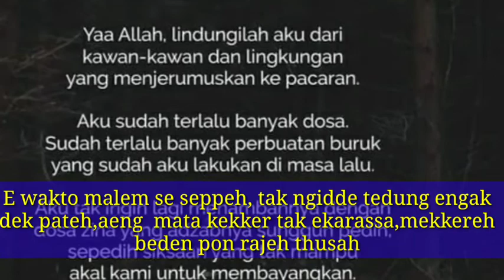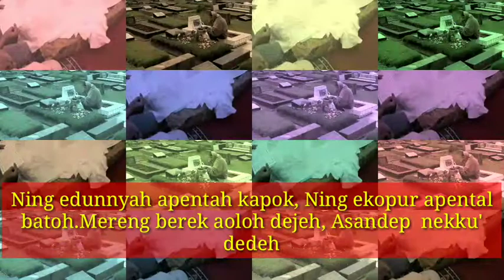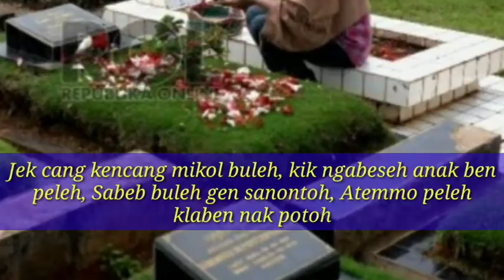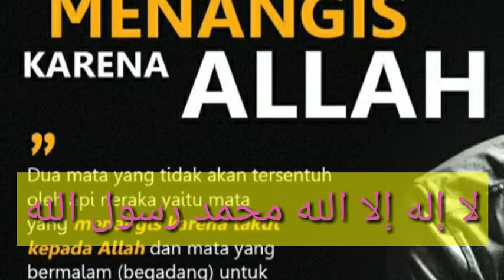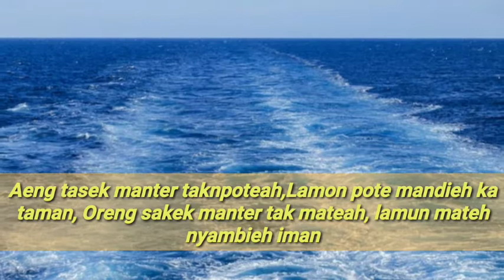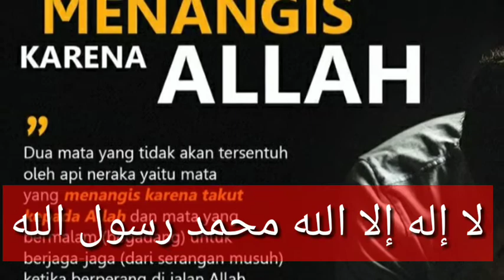Syi'ir Madura Pengingat Mati(Qudsi)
semoga bermanfaat dan Selamat menikmati Syi'ir Merdu Pengingat Mati(Versi Madura)